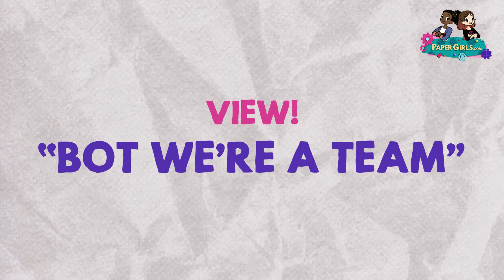Battle of the Bots 🤖 | View & Do! Episode 4 | The Paper Girls Show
View & Do is the latest series on the “The Paper Girls Show” Channel where we pair an episode of our animated show with an origami project you can do at home!

In 'The Paper Girls Show' Episode 4, ‘Bot We’re a Team’, two teams of classmates work together and design a creative solution for a robotics competition at school!! Learn to fold this cool origami robot in our “Do” part of this bundle!

0:00 View! - “Bot We’re a Team”
5:55 Do! - Radical Robot

*REAL WORLD S.T.E.M. RELATED TO THIS EPISODE*

ABOUT THE PAPER GIRLS SHOW: Imaginative Storylines, Smart Dialogue & Inspiring Characters with a contagious enthusiasm for "making" will spark children’s own natural curiosity. Each episode tackles "real world challenges" with "real world STEM solutions" and creative thinking!